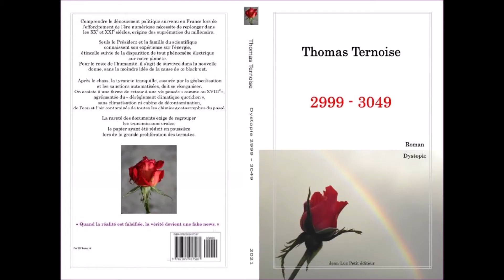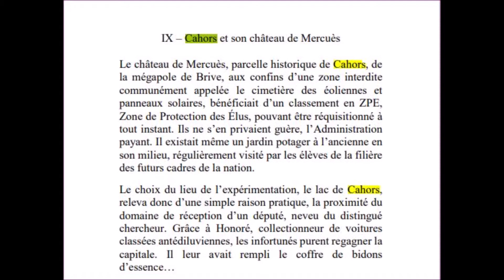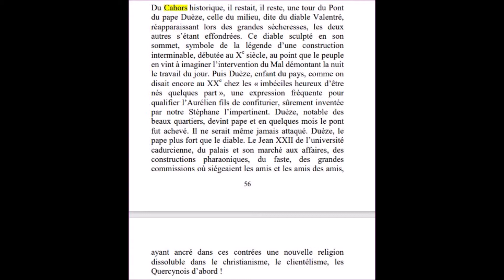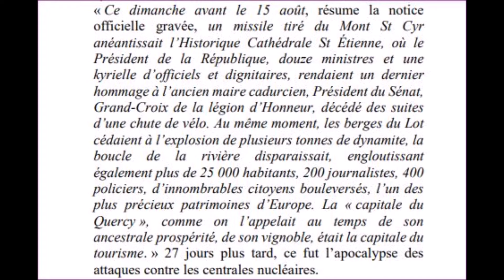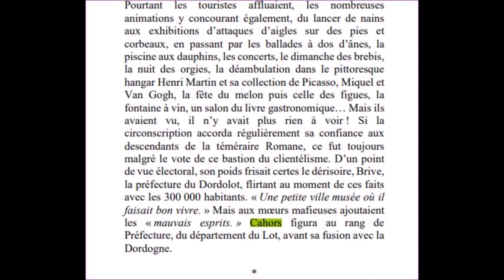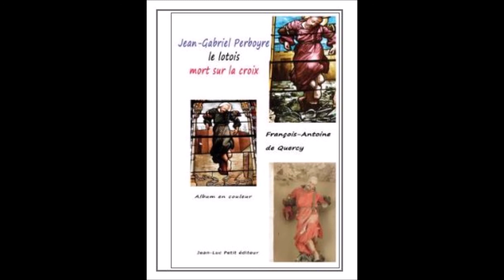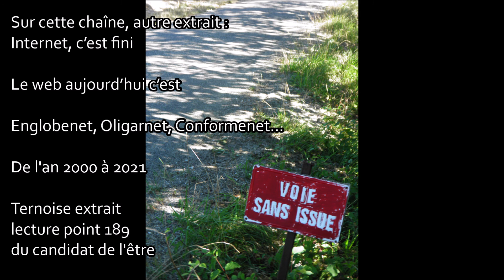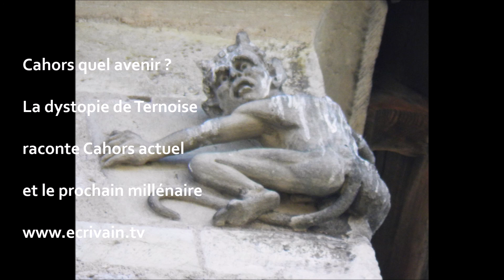Cahors quel avenir ? La dystopie de Ternoise raconte Cahors actuel et son prochain millénaire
Avant le début du roman figure une photo avec comme légende :
"Un diable est bien sculpté au sommet de la tour centrale de l’historique pont de Cahors, dans le département du Lot."

"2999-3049" le roman 2021, dystopie de Thomas Ternoise
244 pages. 16 euros en papier. 3,99 euros en numérique :

Dystopie "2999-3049" les premières pages, chapitre 1, en audio par son auteur, Thomas Ternoise :

I - 3049

L’argument de la légitimité historique, rabâché par les lèche-bottes, m’a toujours semblé ridicule. Celui d’une récompense de la vertu déclenche forcément une moue dubitative. Vous l’avez déjà vue fonctionner dans la sphère politique, la balance d’une justice humaine ?...